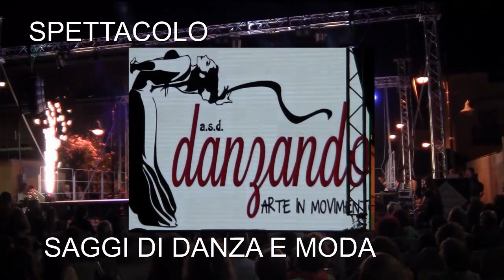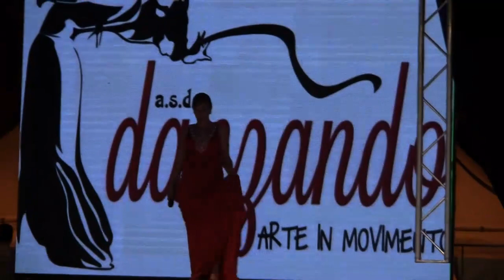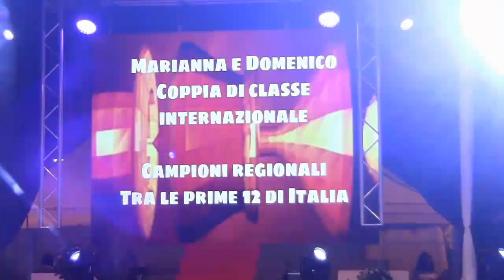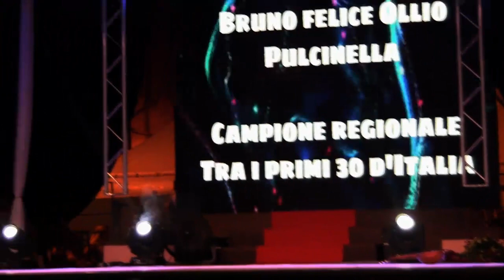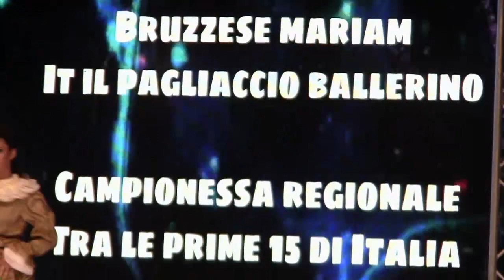Danzando e moda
Bellissimo spettacolo sul lungomare a Marina di Gioiosa Jonica ..saggi di danza  con artisti di "DANZA  E MOVIMENTO " con la direzione di Marco Lucà e altre scuole di  ballo. Ad intervalli sfilata di moda con abiti della boutique Fascino  e altri negozi  e poi acconciature e quant'altro. Momento di musica con il bravissimo compaesano ARMANDO QUATTRONE...grande affluenza e partecipazione di pubblico.Complimenti a tutti